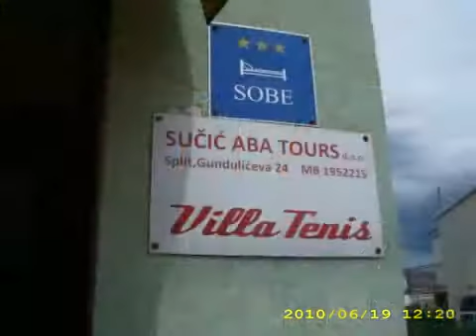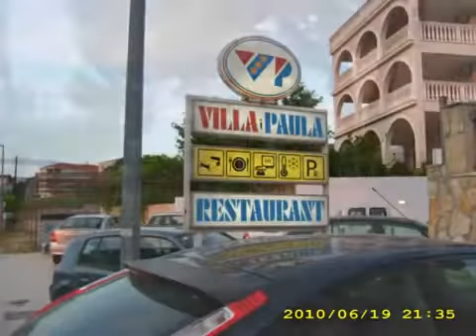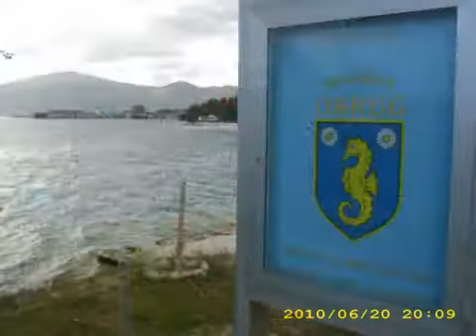Horvatorszag 2010 jun.